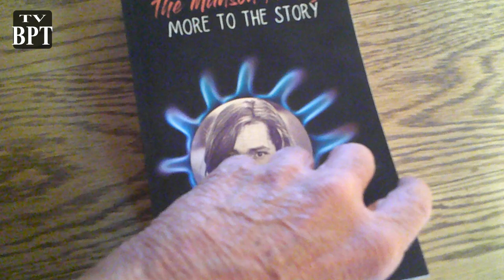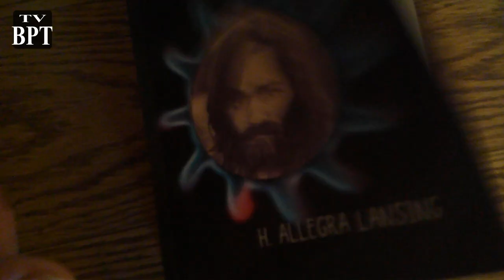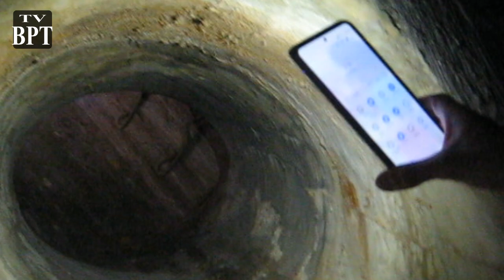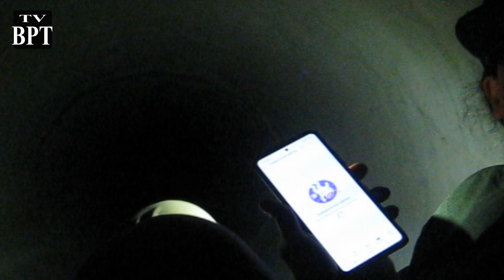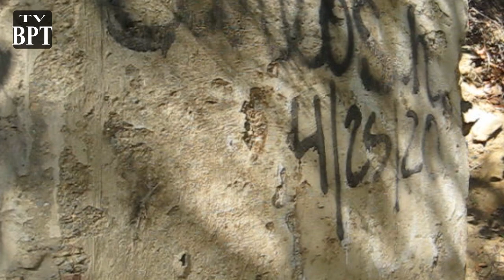A Crypt: Spahn Ranch: Charles Manson Family Victim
Join me on a journey into the heart of darkness with this true crime mystery, as we explore the infamous Spahn Ranch, home to the notorious Manson Family. On March 11, 2022, I embarked on a personal book signing with Beckham and Alegra H Lansing, a well-known author on all things Manson. But what started as a routine visit quickly turned into a haunting investigation of the ranch's dark past.
Beckham and Alegra would leave early but together with Izzy and Kerry, we ventured into the very spot where Shorty Shea was murdered, searching for clues and unearthing eerie witchcraft items left behind. The air was thick with the ominous energy of the ranch, and we could sense the presence of something sinister lurking in the shadows.

But that was just the beginning. Determined to uncover the truth, we pressed on into the overnight crypt of the stuntman, hoping to catch a glimpse of the ghostly apparitions that had been reported on YouTube. What we found there was beyond anything we could have imagined. So climb on in here with us and see what we find in the spot where Shorty Shea lay dying back in 1969 giving the viewer an inside look and open up an avenue of thought of what might have happened to him really.

As a lifelong collector and expert on all things true crime, I bring a unique perspective to this investigation. My passion for the macabre has led me down many dark paths, and the Spahn Ranch is just one of many haunted places I have explored in my quest for the truth. Join me on this spine-tingling adventure into the heart of darkness, and discover the secrets that lie hidden in the shadows.

Donald Shea, better known as "Shorty," was a stuntman and occasional actor who worked in Hollywood during the 1960s and 1970s. Shea's movie credits include working on classic films such as "The Godfather" and "Apocalypse Now." However, Shea is perhaps best known for his association with the Manson Family. In the late 1960s, Shea worked as a wrangler at the Spahn Ranch, a rundown movie set in Chatsworth, California, where the Manson Family lived. Shea's job was to oversee the horses that were kept on the property.

On August 26, 1969, Shea was abducted from his home in the San Fernando Valley by members of the Manson Family, who suspected that he had been stealing from them. He was taken to the Spahn Ranch, where he was beaten and tortured for several hours before being killed. Shea's body was later found buried on the ranch property.

Despite his tragic end, Shea is remembered fondly by many of his colleagues in the film industry, who describe him as a talented and fearless stuntman. His work can be seen in a number of iconic films from the era.

▼ ▽ TIMESTAMPS
0:00    H Allegra Lansing, Beckham and Izzy
1:32    Something witchy at Shorty Shea death spot
8:00    Where Shorty Shea was killed
10:30   Did the Manson Family leave Shorty here over night?
13:50   Going inside the sewers under Santa Susana
39:58    Deep inside the sewer
47:57    Manholes everywhere
50:12   Coming to daylight again